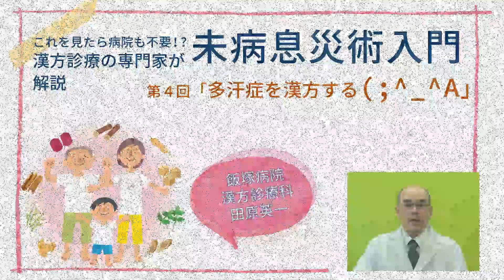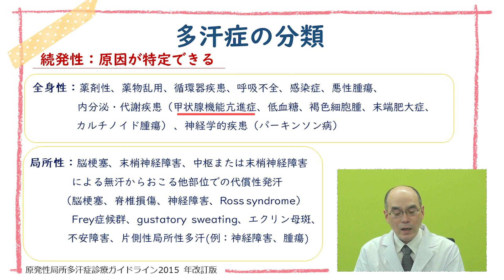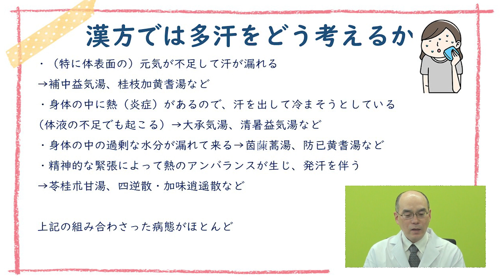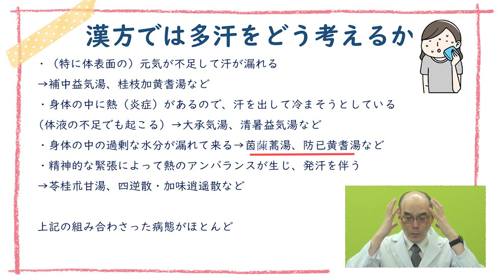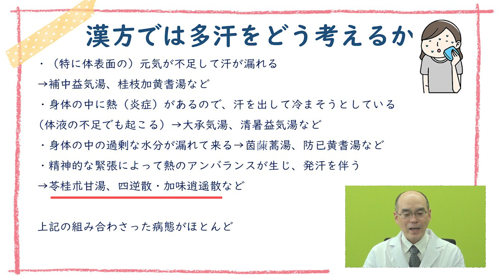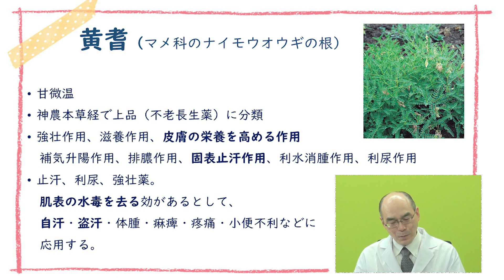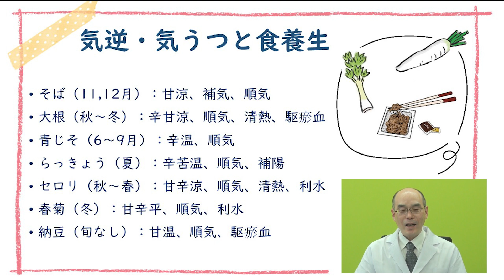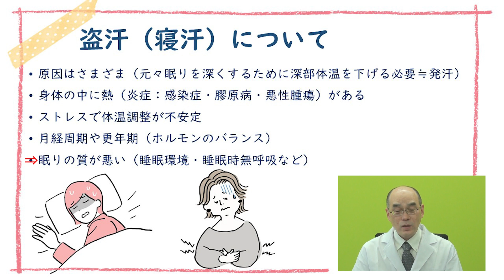未病息災術入門 第4回「多汗症を漢方する(;^_^A」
飯塚病院 漢方診療科部長の田原栄一医師が「多汗症」について漢方の見方で原因や対策を解説します。当院ホームページの検索数も多く、原因も症状も様々な「多汗症」。そんな時にも漢方です！この動画では原因別、症状別に代表的な漢方を紹介していきます。ぜひご覧ください！